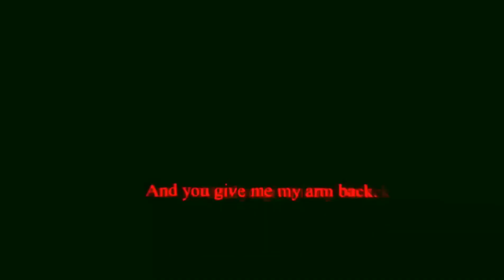V2 UltraKill Status